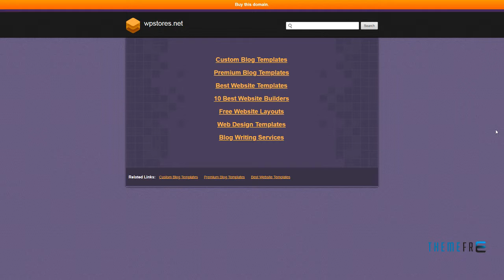Zetra - A WordPress Theme for eCommerce Websites Eddie Gib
Software Version WordPress 4.7.x, WordPress 4.6.1, WordPress 4.6, WordPress 4.5.x, WordPress 4.5.2, WordPress 4.5.1

 Columns 2

 Layout Responsive

 Tags cloth store, ecommerce theme, mobile, perfume store, responsive ecommerce, retina, rtl, shop, shop demos, shop theme, shop wp theme, sidemenu demo, sticky header, touch sliders, wpml